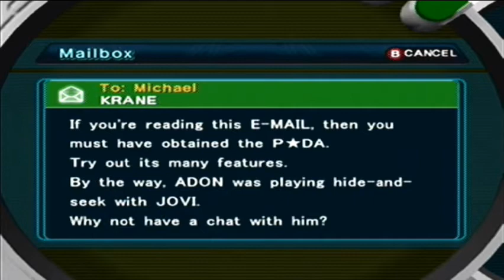Let's Play Pokemon XD: Gale of Darkness [P1]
Wow, Idk what Cipher has been doing in their down time, but they got really scary all of a sudden.

Pokemon XD is an awesome game for the the Gamecube and a must have for Pokemon Fans. XD is a great successor to Colosseum. While it lost some of the coolness and cinematic stuff from the last game, it took what they lost and multiplied that to the gameplay adding more moves, mini games, and more.

Now with new Pokemon to catch, whole new areas in the Orre region, a better RPG over all (the game is a lot less linear then Colosseum), and a new protagonist that I have a personal liking to (for obvious reasons).

This is my personal favorite Pokemon game to play and I hope it's up on your list too after this let's play.